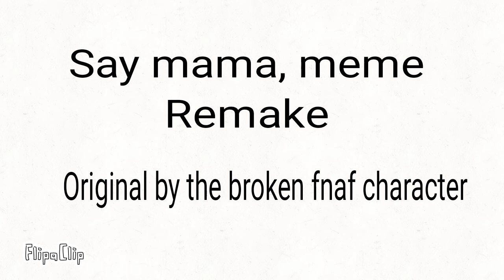Say mama meme fnaf (remake)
Time taken 10-15min

Original by:the broken fnaf character

Characters used:toy chica Cup cake
Toy Freddy toy Bonnie